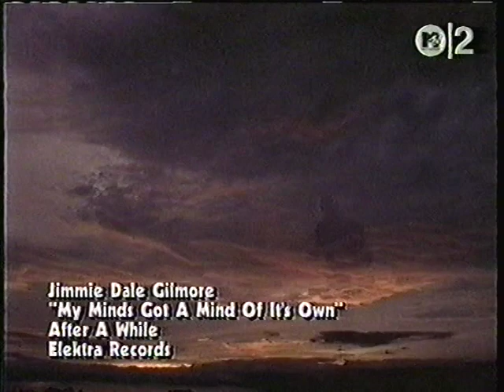Jimmie Dale Gilmore - My Mind's Got a Mind of Its Own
from 1991's "After Awhile"